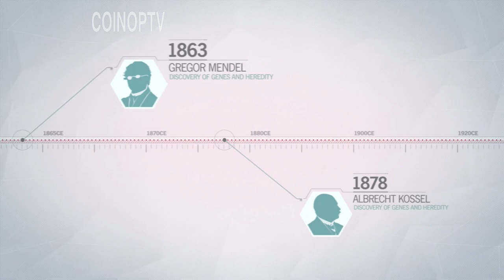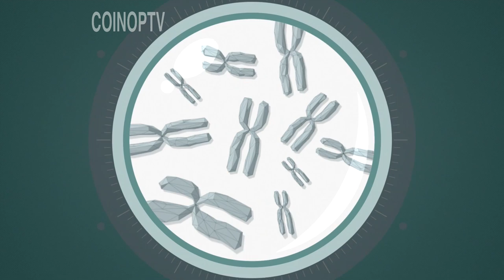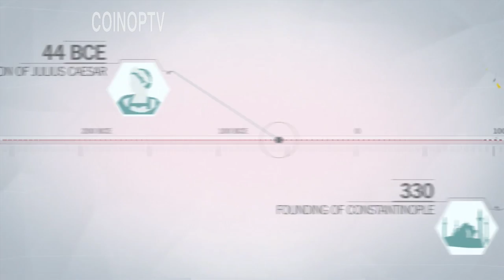Assassin's Creed Unity Gameplay Commentary 01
Lets Play Assassin's Creed Unity PlayStation 4

In this video Robert Welkner plays Assassin's Creed Unity on the PlayStation 4.  New gaming VIDEOS DAILY featuring Skylanders, Disney Infinity, Rayman, LEGO Games, Batman Games, Call Of Duty, Assassin's Creed and more!  COIN-OP TV is owned and operated by Robert Welkner based out of Los Angeles, California.